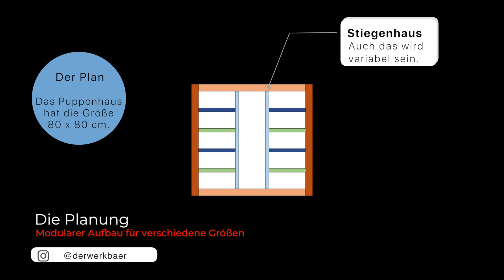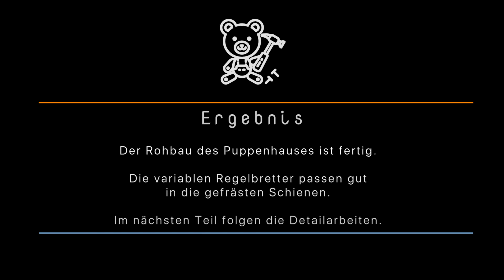Das modulare Puppenhaus - Teil 1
In diesem Projekt wird ein modulares Puppenhaus gebaut.
Darin sollen Puppen mit unterschiedlichen Maßstäben Platz finden.
In diesem Video zeige ich euch den Rohbau.

- Kennst du meine Ziele auf Steady?

Viel Spaß mit dem Video "Das modulare Puppenhaus - Teil 1".